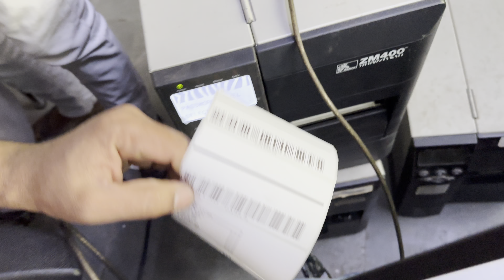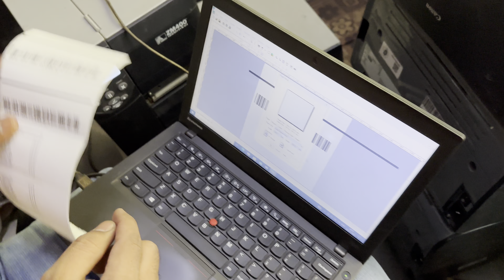Zebra Barcod Printer ZM 400 High Speed Zebra Barcod | ज़ेबरा बारकोड प्रिंटर ।🖨️🖨️